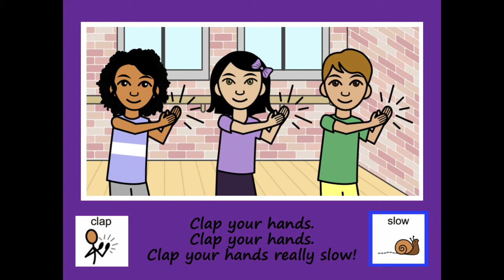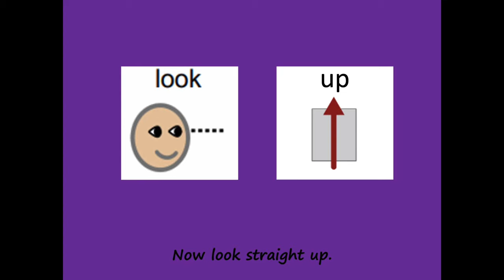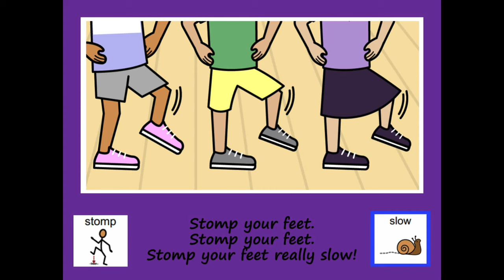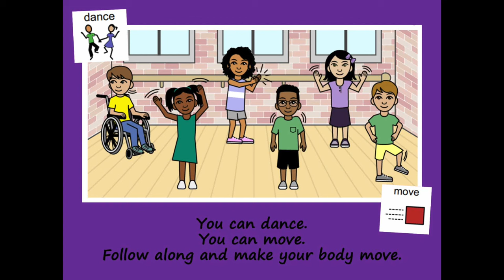Make Your Body Move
This song goes along with the story Make Your Body Move from ULS elementary, unit 2.   Students will see the pictures from the story and can follow along and move fast and slow.